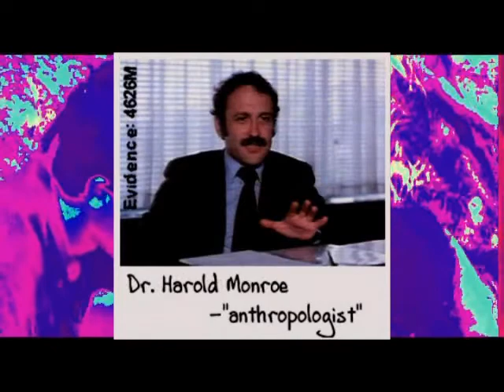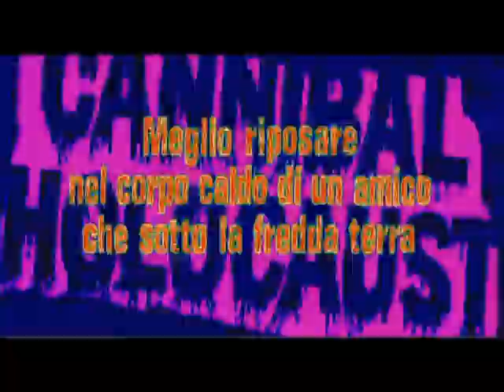AmpGan Soyuz: Primo Sangue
realizzato da AmpGan Soyuz , Giona A. Nazzaro e Alex Marenga